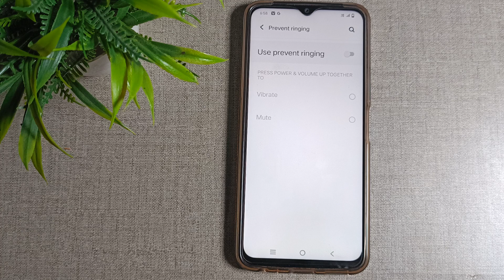How to enable & Disable vibrate mode in Vivo Y16, sound mobile settings